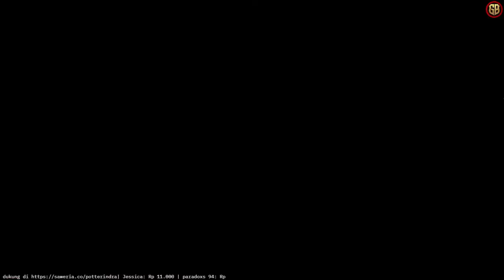Ternyata Story Bagus - MIR4 - Part 2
Games : Mir4 Gameplay | Android New Game
Categories: MMORPG
Saya sedang di Server ASIA : Asia84
Saya sedang bermain games online android, iOS, galaxy store, steam, windows MIR4
Rilis pada 24 Agustus 2021.
Ditawarkan Oleh Wemade Co., Ltd
GO-PAY, OVO, DANA, Link Aja, Bank Transfer,
Tujuan : Seiklhasnya